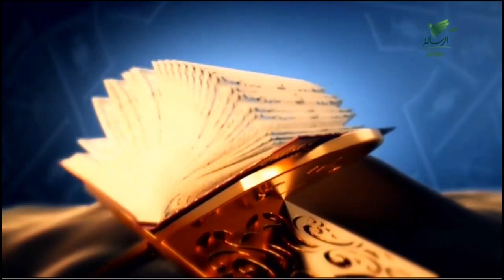Explication des 40 Hadiths An-Nawawi - mohamed diane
برنامج

-الفقرة الثانية بتقديم الداعية باللغة الفرنسية:
محمد ديان
-الموضوع: كتاب الأربعون النووية

-العنوان: الحديث الثاني عشر: أحب لأخيك ما تحب لنفسك.

-Présentation: mohamed diane

-Sujet: Explication des 40 Hadiths An-Nawawi

-Hadith 12: AIME POUR TON FRÈRE CE QUE TU AIMES POUR TOI-MÊME .